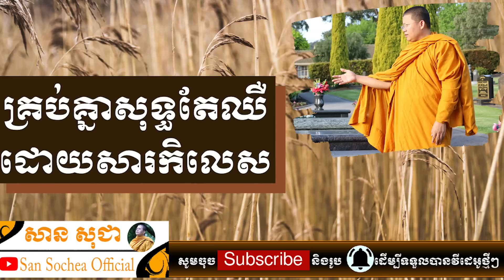សាន សុជា | គ្រប់គ្នាសុទ្ធតែឈឺដោយសារកិលេស | San Sochea Official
Keyword (ពាក្យគន្លឹះ):
សាន សុជា
ព្រះភិក្ខុវជិរប្បញ្ញោ សាន សុជា
វត្តមណីរតនារាម
San Sochea
មេរៀនព្រះធម៌
មេរៀនព្រះអភិធម្ម
ស្តាប់ព្រះធម៌